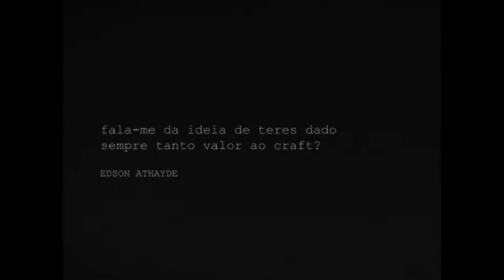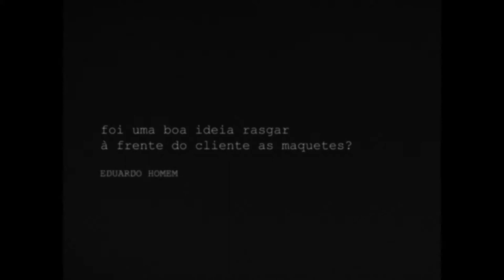80 ANOS DE IDEIAS. MANUEL PERES _ 2º Episódio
"Conheci-te primeiro conhecendo a tua filha Sara e logo ali vi o bom trabalhador que eras.

Mais tarde quando tive a felicidade de poder partilhar contigo alguns momentos de trabalho voluntário é que percebi que afinal o que tu eras, era um bom humano.

E foi aí que me deixei envolver nessas histórias que contas com o entusiasmo de quem ainda agora começou nisto. Nisto da publicidade. Nisto da arte. Nisto da vida.

E como qualquer outro para quem isto ainda agora começou, aviso-te já que não falta que fazer. E que aprender.  Muitos parabéns e um grande abraço de obrigado.  "

Pedro Pires
CEO/CCO · ‎Solid Dogma

Um agradecimento especial à produtora Jungle Corner, pela criação do documentário sobre os 80 anos de Criatividade do Manuel Peres.
2º Documentário de 4 episódios, com o apoio de muitos amigos e admiradores do seu trabalho.

Produção: Jungle Corner
Realização: Paulo Grade
Direção Fotografia: Mário Melo Costa
Produtora: Inês de Almeida Martins
Som: Miguel Raposo Lima - Estúdio Estrela de Alcântara